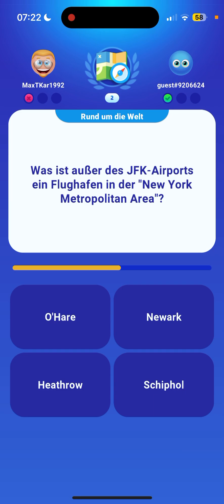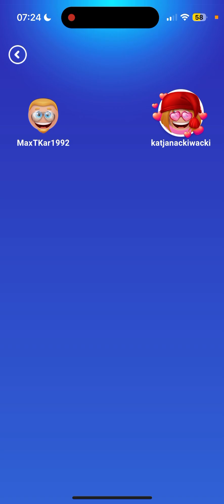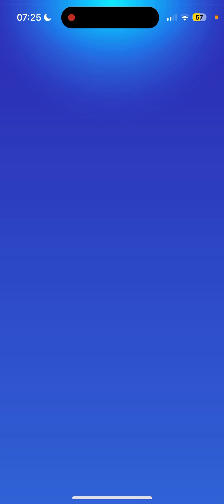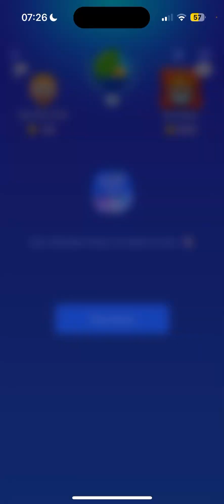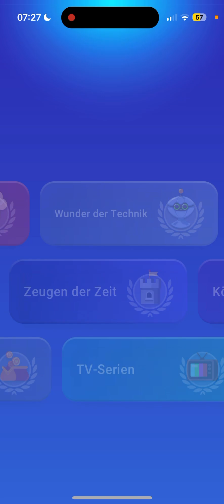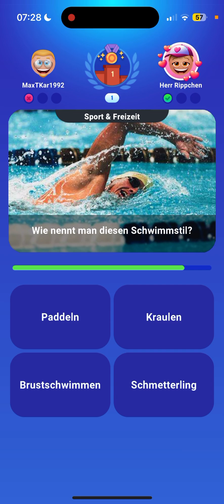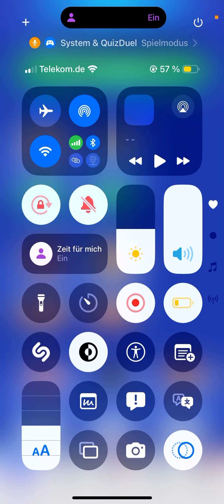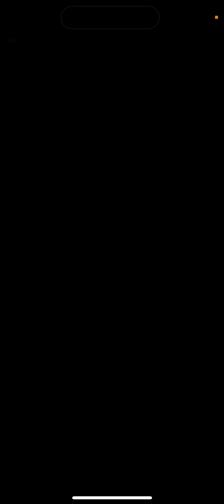Quizduell-Let’sPlay 377 (1)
Guten Morgen Leute,

Heute wird es mal wieder Zeit für ein „Quizduell-Let’sPlay“! Es hat die Nummer 377!

Viel Spaß beim anschauen 👀 meines neuesten Videos und bis bald

Euer Max

PS: Das Video musste ich in zwei Teilen drehen, weil sich mein Handy einfach so ausgestellt hat!

PPS: Über Abo, Like und einen netten Kommentar würde ich mich sehr freuen!